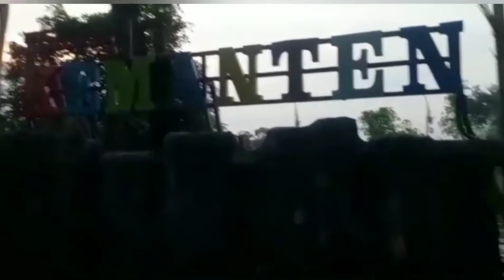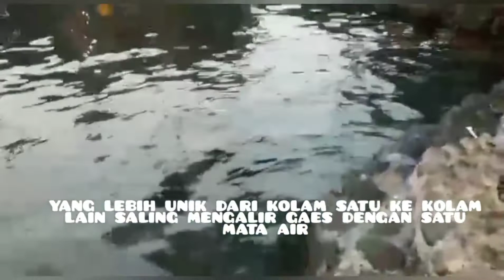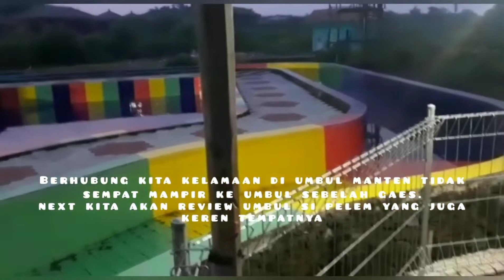Wisata umbul manten janti polanharjo